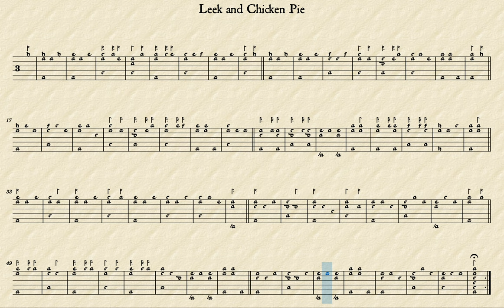Leek And Chicken Pie